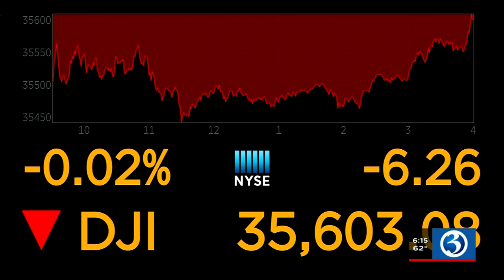MORNING BUSINESS REPORT: Oil and gas mergers slow down, home sales are up, Nightmare on Elm Street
Oil and gas mergers have slowed down, home sales are up, and the home from Nightmare on Elm Street is for sale. Here's the Morning Business Report for Oct.